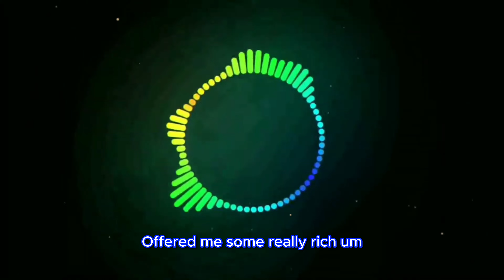A Journey to Confidence: Stories from Our Students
"How to Feel Confident and Speak With Impact in any situation, even if you're filled with fear, anxiety and doubts"

BarakAllahu feekum,
Muslim Mastery